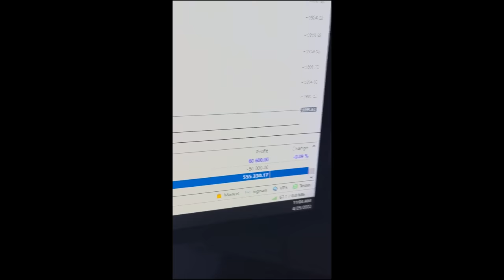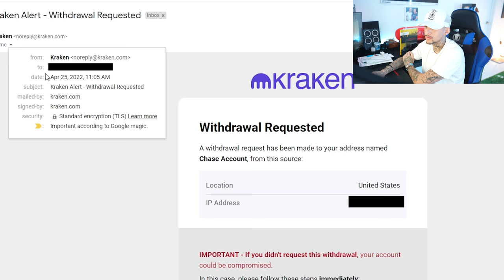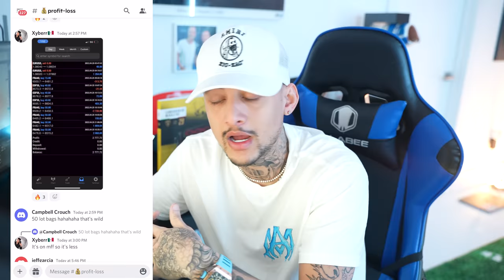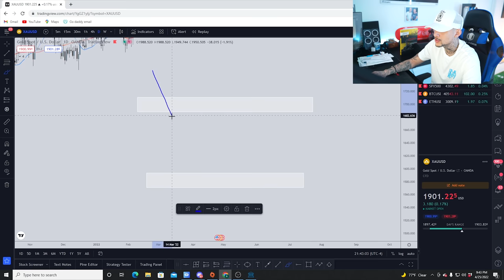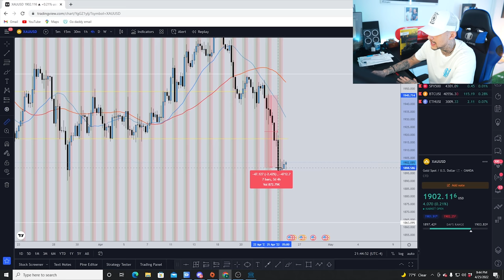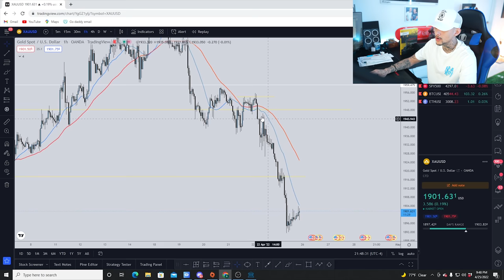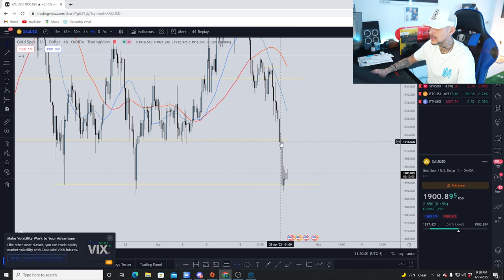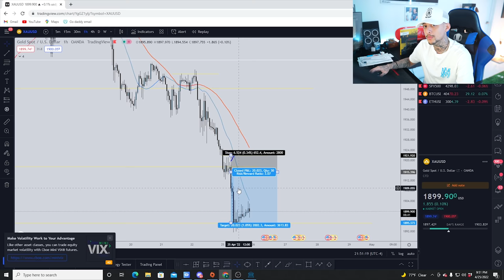HOW I MADE 202K TRADING GOLD!!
| Recommended Books I
Trade your way to financial freedom (Van K. Tharp)
Credits:
Editor: @zhubaca on Instagram!